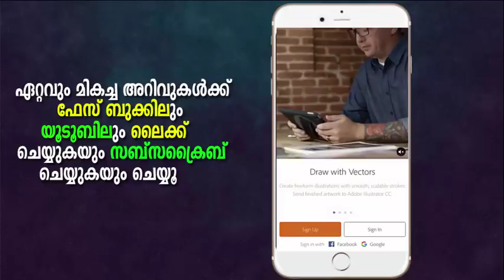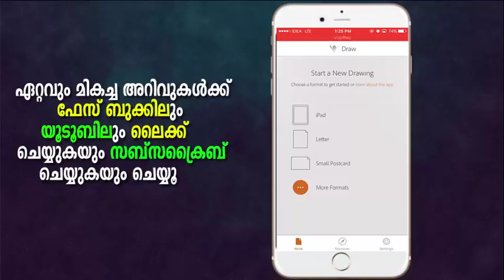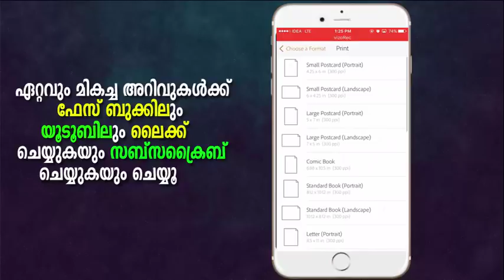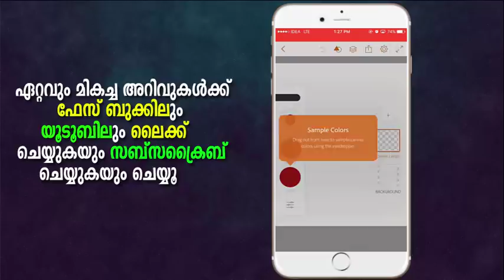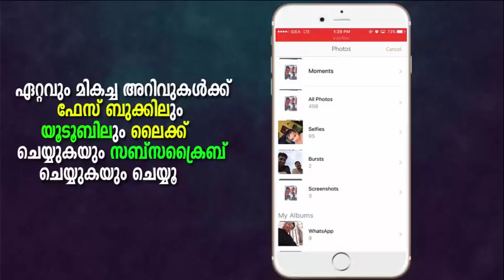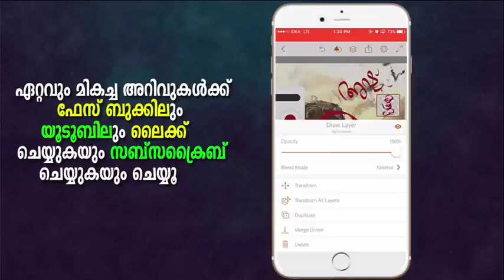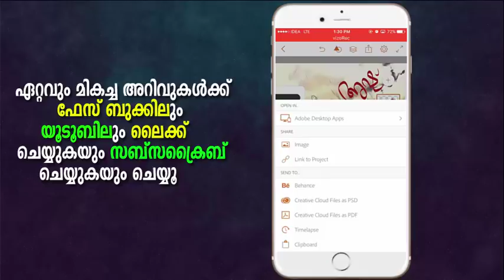CREATE AMAZING MALAYALAM LETTERS / കിടിലന്‍ ആയി മലയാളം എഴുതാം ഫോട്ടോയിക്ക് മുകളില്‍